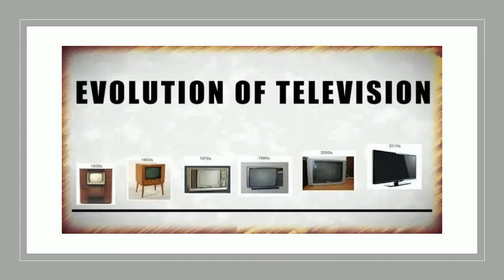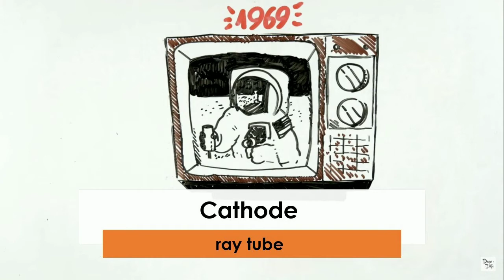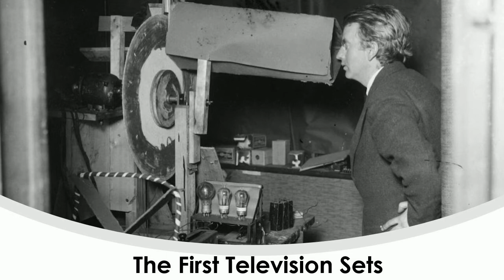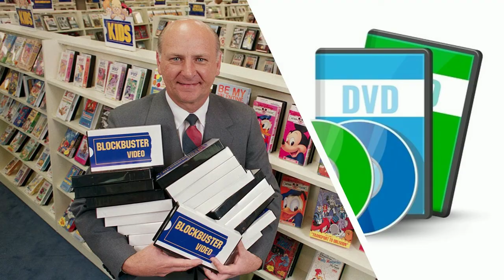History of the Television- Felix Valdez/Arantxza Esparza(602)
´´Video comparing television through history´´

📺 *History of the Television* 📺

📽️This is the preparation material for an English lesson on the history of television, which explores what the first televisions were, how they worked and who created them.
Ideas and technology have changed over the years, and with it television, throughout the world.

 *Vocabulary:*
🎞️Mechanical television- a television system that relies on a mechanical scanning device to scan the scene and generate the video signal.
🎞️Transmitting- convey.
🎞️Scanning images- transfer images.
🎞️Cathode ray tube- vacuum tube that contains one or more electron guns and a phosphorescent screen and is used to display images.
🎞️Programming- the process of designing and building an executable computer program to accomplish a specific computing result.
🎞️Efforts- needed to achieve something.
🎞️Wireless- using a system of radio signals rather than wires to connect computers, mobile phones, etc.

Idioms and expressions:
🎞️Rudimentary- consisting in first principles, of a primitive kind.
🎞️Footage- number of running feet of motion-picture film used.
🎞️Broadcast- to make widely known.
🎞️Affordable- having a cost that is not too high.
🎞️Prior- earlier in time or order.
🎞️However- in whatever manner or way that.
🎞️Onto- to a position on.